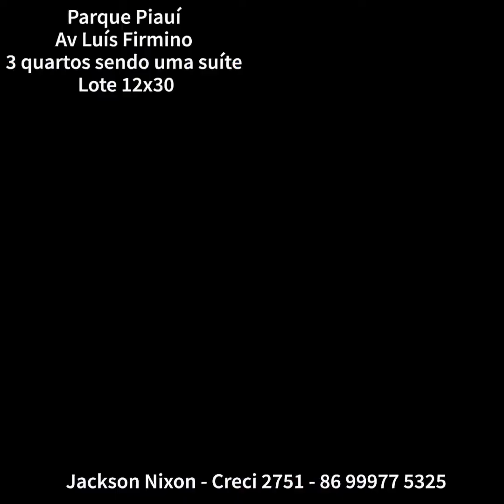CASA NA AVENIDA LUÍS FIRMINO BAIRRO PARQUE PIAUÍ EM TIMON / MA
Casa localizada na Avenida Luís Firmino, em Timon-MA. 3 quartos sendo 1 suíte. Acabamento alto padrão. Piso em porcelanato. Forro em gesso. Muro, portão e cerca elétrica. Quintal com área coberta com churrasqueira.

R$ 316 mil
Mais informações: